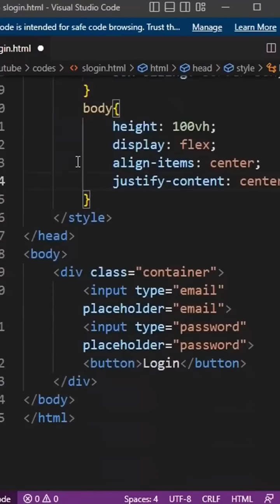Html CSS login form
Html CSS